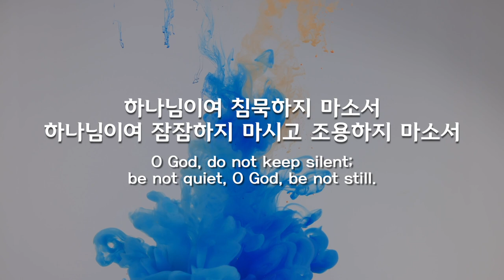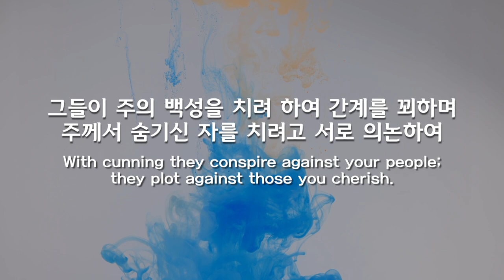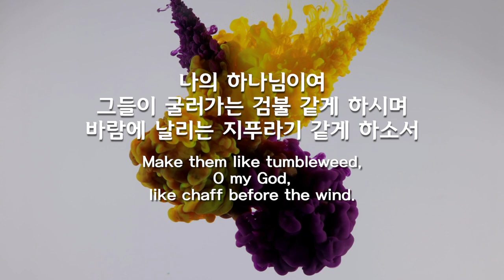파이프오르간 연주와 함께 듣는 시편 83편 PSALM 83